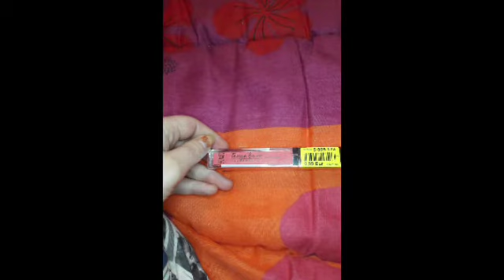Je debarasse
intro et miniature  jess just me

a bientôt